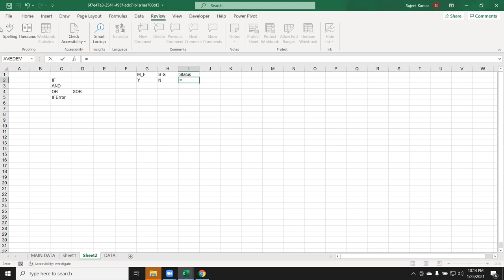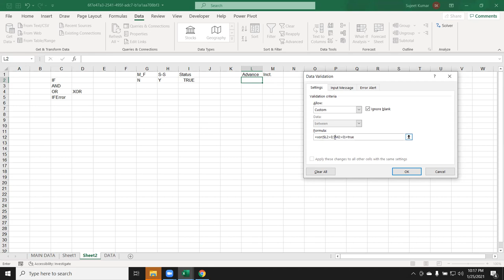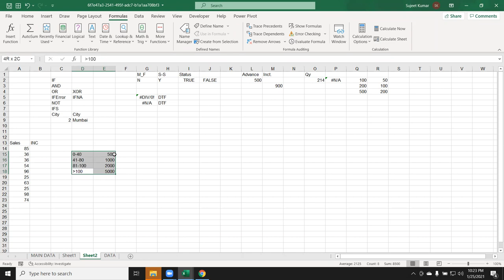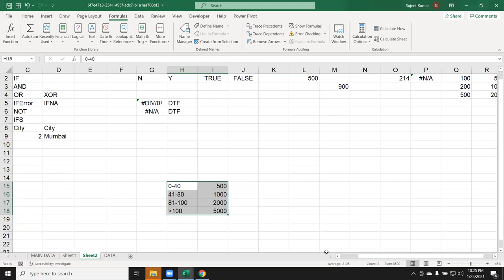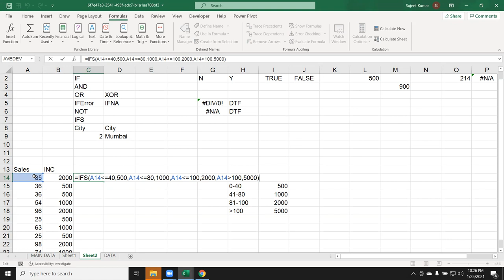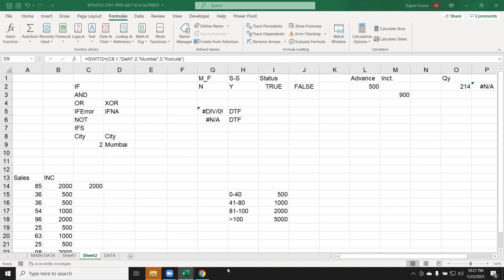IFS Formulas in Hindi